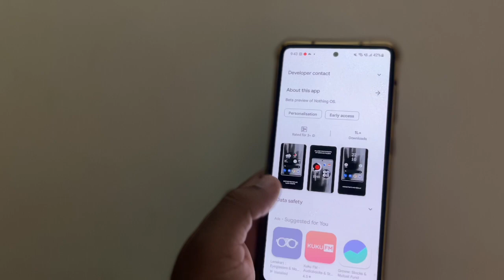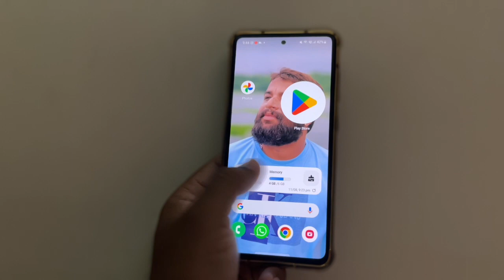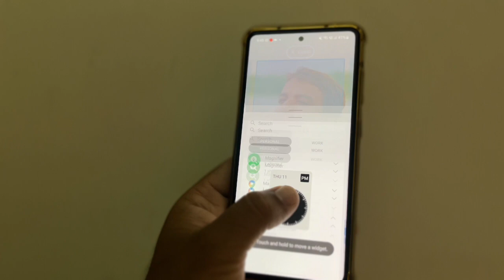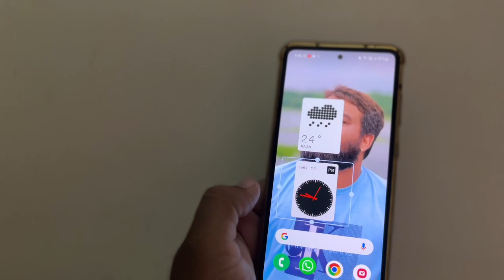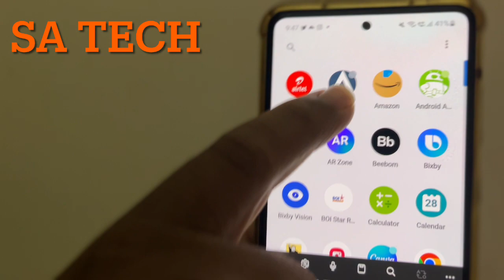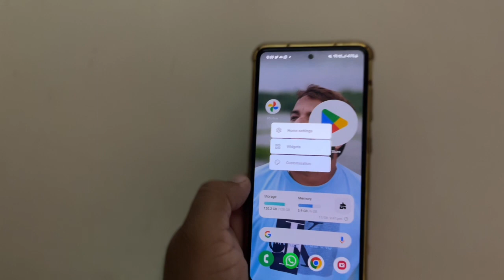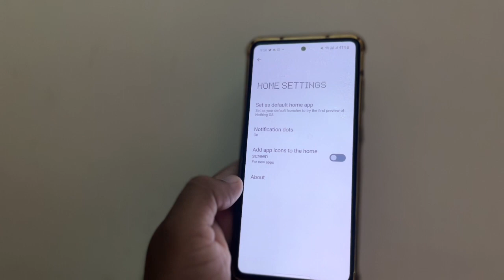How to Use Nothing Launcher on Samsung, Nothing Launcher Top Features